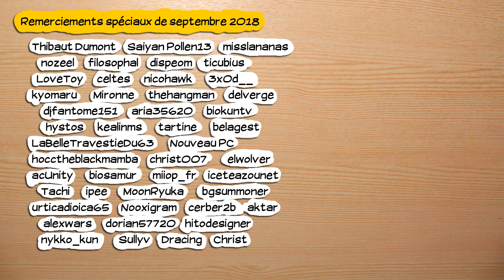🔴🎮 Assassin's Creed Syndicate - pc - 41